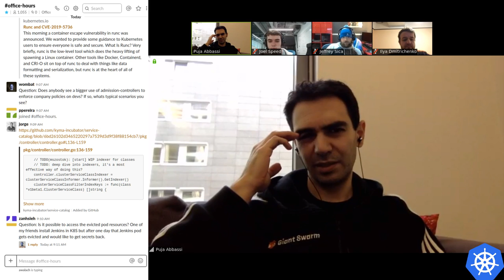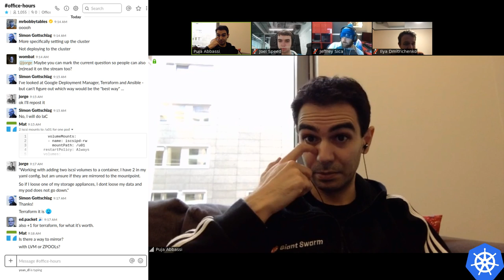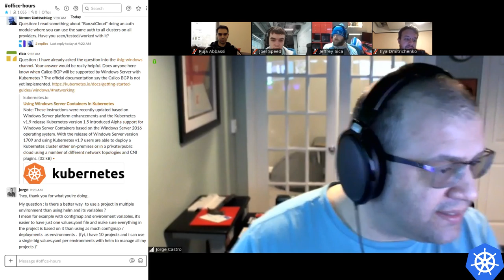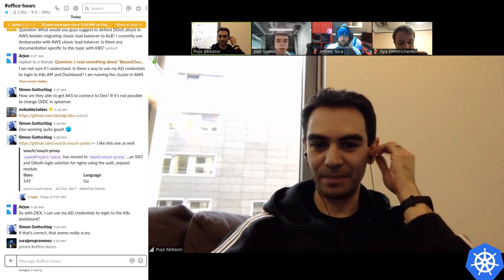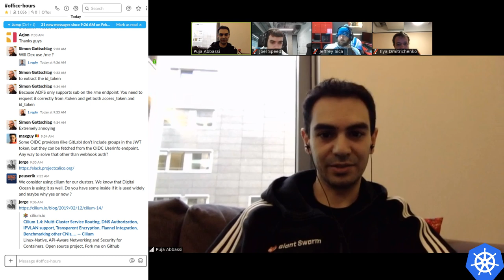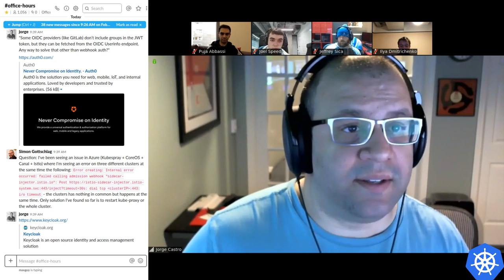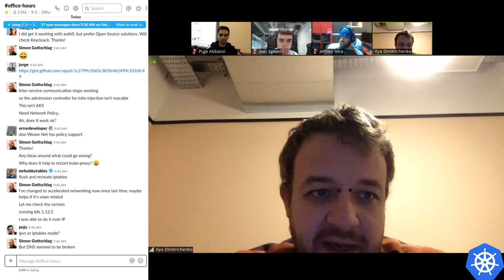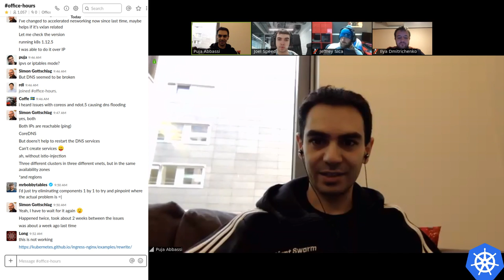Kubernetes Office Hours 20190220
Third Wednesday of every month we do an hourly livestream where we try to answer as many user questions as we can!

Post your question to this thread for us to check it out